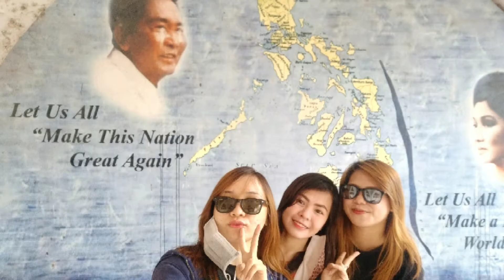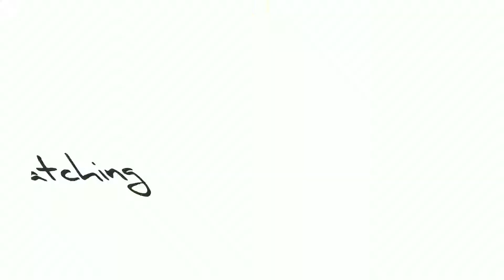DAMPALITAN FALLS LOSBAÑOS LAGUNA (bahay ni marcos) ROADTRIP 2021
Marcos mansion in Canlubang
Dampalitan falls in losbaños laguna